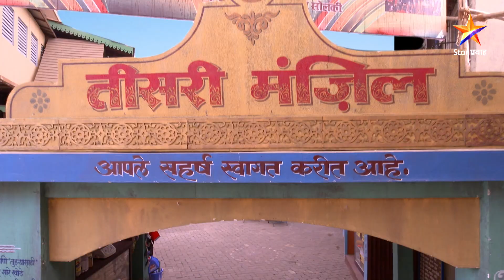Vaiju No 1 |वैजू नं. १ | वैजू शोधणार माने विरोधात पुरावा !